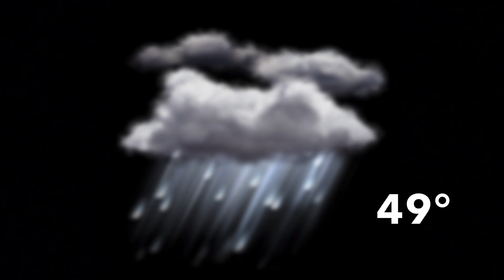July 2011 Playlist Daypart 12 (Local)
RPM - Boney James